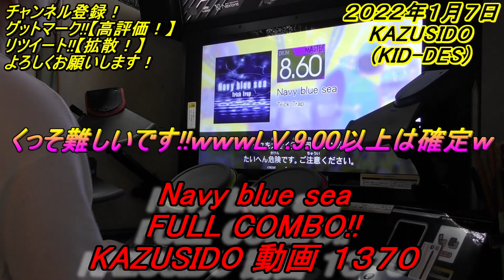【GITADORA】Navy blue sea LV.8.60【FULL COMBO!!】コレ・・・エグイですｗもっと全然レベル高いです!! KAZUSIDO 動画 １３７０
２０２２年　１月７日　更新日
動画で名前などお知らせしたいので